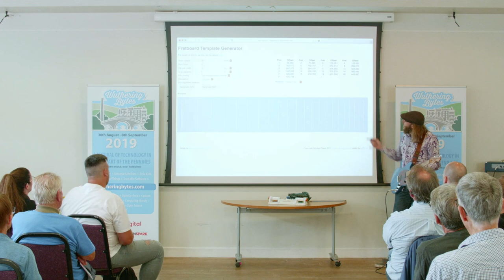Anyone can build guitar, Michael Dales (Wuthering Bytes 2019)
Three years ago, despite having no background in any form of physical design or manufacturing, I ventured into my local community workshop (Cambridge Makespace) with the idea to assemble a guitar from parts. Fast forward to today and I’m making custom guitars to commission, using techniques and tools that most luthiers wouldn't consider, and I’m helping train the next crop of workshop members to make cool things.

In this talk I want to look at how you can take an idea for a project and not just make it happen, but find a way to help you keep improving and finding a community to help you along, who you can then help in return as a sort of perpetual positive feedback loop. We’ll run through how to structure projects to give them a better chance of success, how being part of a community is a big help for that (be it local or remote), and how you can even create the community if it doesn’t yet exist. My guitars will be an example, but you can take this an apply it to your own passion readily.

By training Michael Dales is a Software Engineer with experience in numerous Cambridge startups and more established companies, and currently runs his own software consultancy firm, Digital Flapjack Ltd (never name your company when hungry).

By passion Michael now builds custom guitars and guitar related things: building guitars on commission and also building related things like amps and pedals as he attempts to expand his understanding and abilities. He’s an active member of the Cambridge Makespace community, where he regular teaches courses on woodworking, 3D Printing, and CAD/CAM.